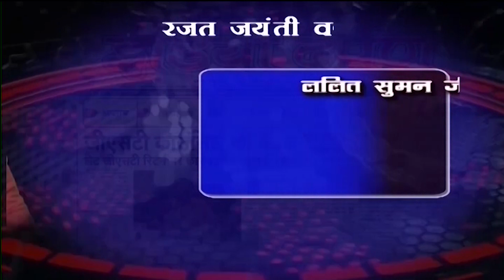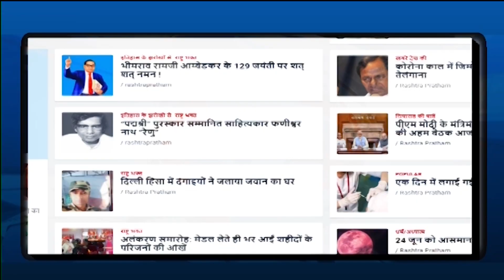राष्ट्रपति ने तिरूवनंतपुरम का दौरा किया